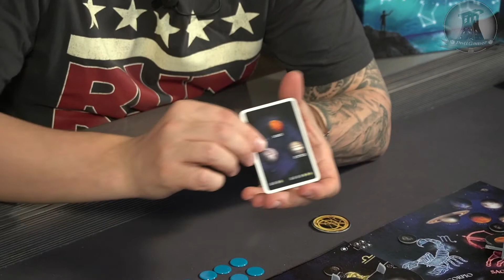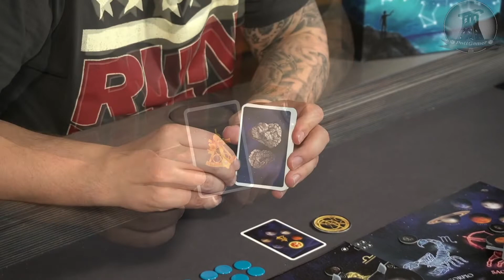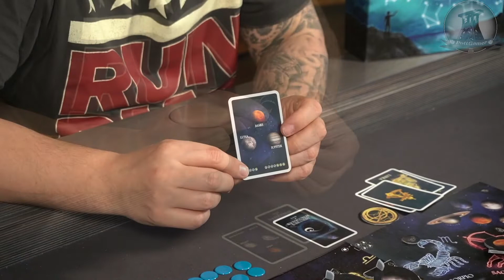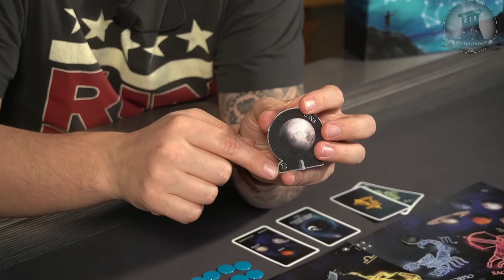Kickstarter PREVIEW | Ptolemaeus - Jocaranda Games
Ptolemaeus ist ein kostenloser Prototyp, der zum testen zur Verfügung gestellt wurde!

Die Produktion dieses Videos wurde mit freundlicher Unterstützung von Kapplex Brettspielmöbel durchgeführt.
Für nähere Informationen zu den Produkten, oder bei Interesse eine Bestellung aufzugeben, einfach den Link zur Homepage nutzen:

und bei der Bestellung den Code: POTTGAMER nutzen. So erhaltet Ihr einen Rabatt und ihr unterstützt damit meinen Kanal.
Tach Leute,

in dieser Preview stelle ich euch den kommenden Kickstarter Ptolemaeus vor. Ein Spiel welches bei mir völlig unter dem Radar gelaufen ist. Hätte mich der Verlag nicht kontaktiert, wäre das Spiel wohl auch an mir vorbeigegangen. Zugegeben optisch war ich im ersten Moment nicht komplett gecatcht, aber das Spiel hat unerwartet Spaß gemacht.

Ich bin gespannt, was Ihr in die Kommentare haut!!
Have fun!
Timestamps:
00:00:00 Intro
00:00:22 Vorstellung
00:02:05 Material
00:06:23 Der Aufbau
00:08:28 Die Regeln
00:22:17 Das Fazit
Wenn Euch das Video gefallen hat,lasst gerne n Abo oder n Like da um mich zu unterstützen.

Ihr könnt mich ab sofort auch unterstützen, indem Ihr mal durch den Shop stöbert:

und dabei den Code:

GET10%WITHPOTTGAMER

nutzt. Vielleicht gefällt euch ja was!

Damit Ihr immer auf dem laufenden bleibt, vergesst die Glocke nicht und folgt mir auch auf den anderen Kanälen:

Falls Ihr auch unterwegs mal reinhören wollt, auch hier die links zu unserem Pottcast:
Brett-Time-Stories, zusammen mit dem Haider und ner Menge toller Gäste:
Hier noch der Link zu google Podcasts:

Oder bei einem persönlichen Anliegen schreibt mir gerne auch ne Email an

Ich hoffe das Video hat euch gefallen.Danke für euren Support, geilen Zock und bleibt sauber.Euer Potti :)